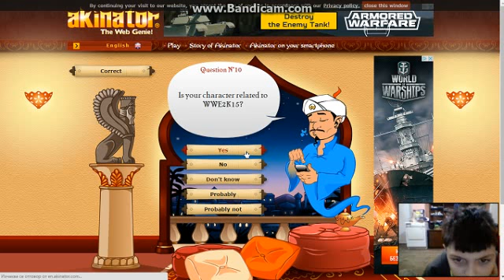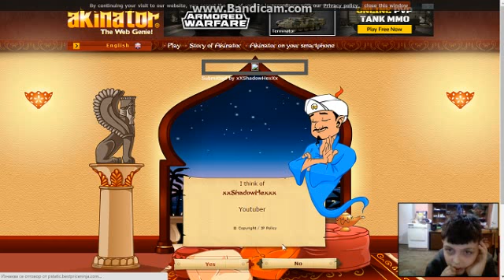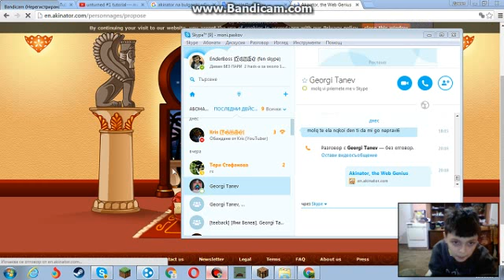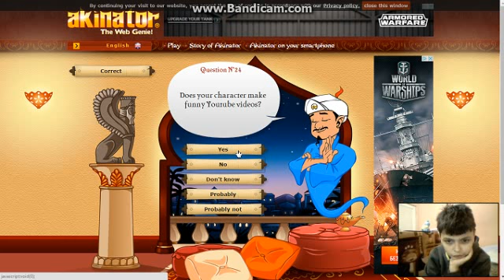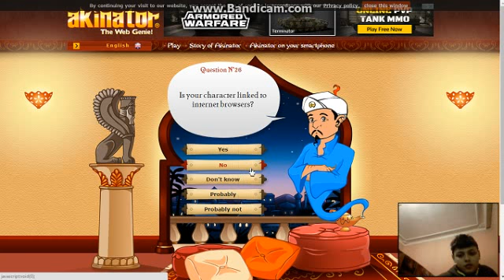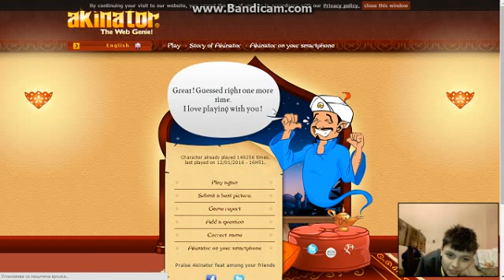akinator #1 ne moje da poznae RosGamesBG ha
skype: moni paskov
kachenov 18:11 chasa